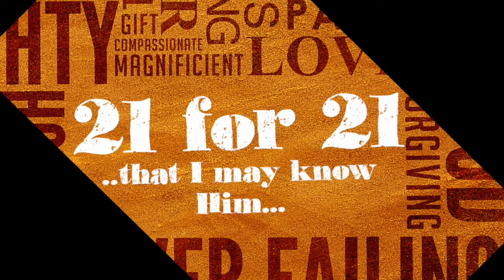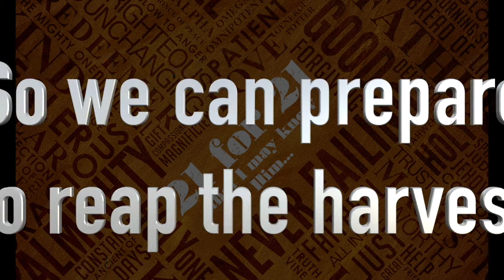WNBS February 3, 2021 Whitney Easley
Join us for WNBS at 8:00 p.m. on Wednesday, Feb 3, 2021!  Sis. Whitney Easley brings an amazing message tonight!